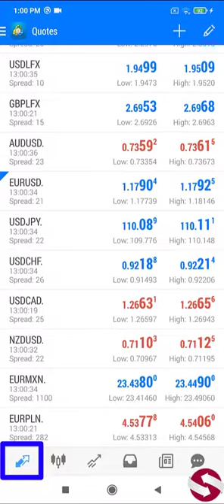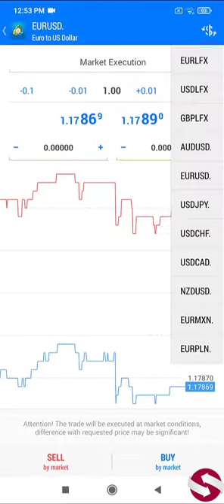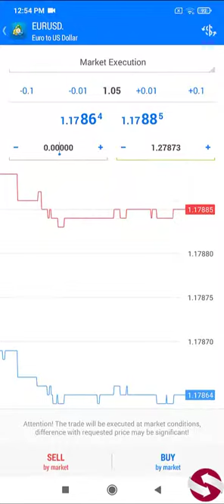جلسه 165 - نحوه ثبت سفارش در متاتریدر تلفن همراه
در این ویدیو به ثبت سفارش در متاتریدر تلفن همراه می پردازیم. 🔶🔶

00:00  مقدمه
00:21  ثبت سفارش